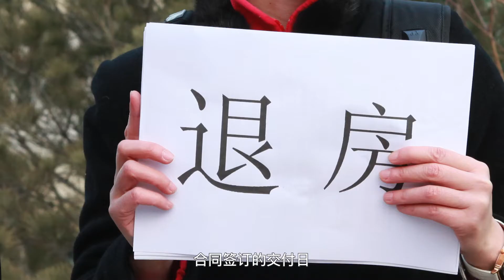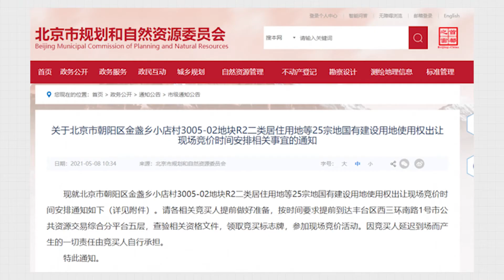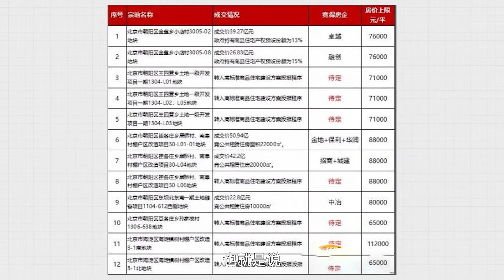一个行业只有风险没有利润时，各种问题就随之而至